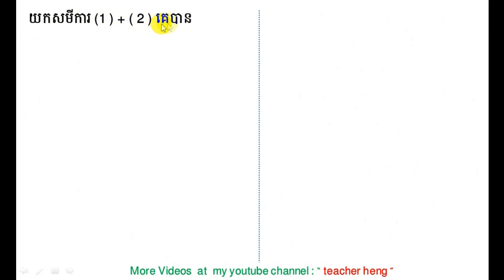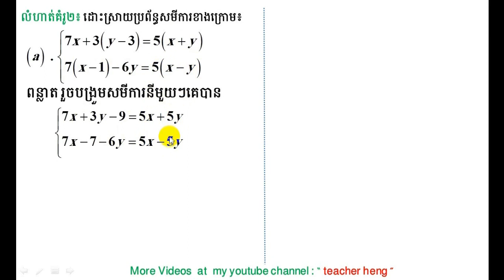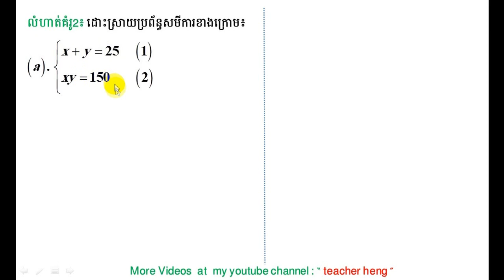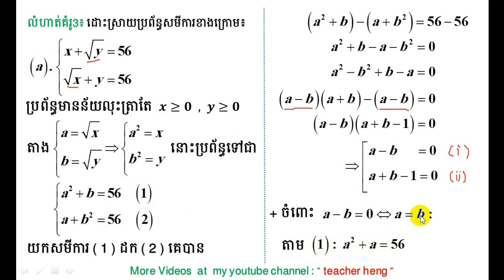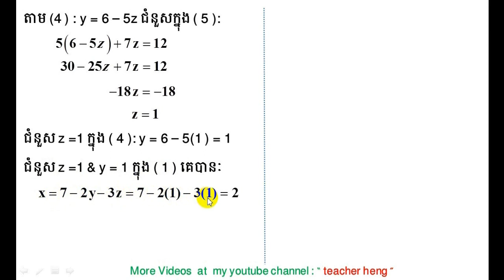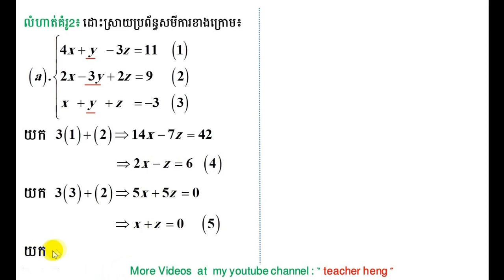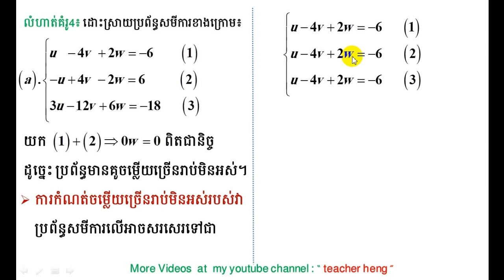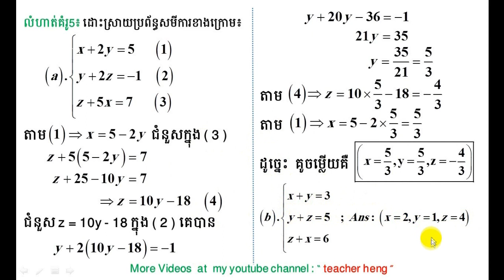system of equations|part 1 in 2 | it so special for student grade 9 to12 |teacher heng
In this video we will learn about how to the system of equations for student grade 8,9,10,11,12 . In this video has 12 parts that in each parts at least  two examples ans at least one exercise for practice at home.  If you still  do not understand  about solving the system of equations  please watch this videos until it finish you will clear about it. Thanks for your  supporting me!!!
In this lesson has two parts. Part 1 is combining my old video from part 1 to 12 and The part 2 is combining my old video from part 13 to 20.